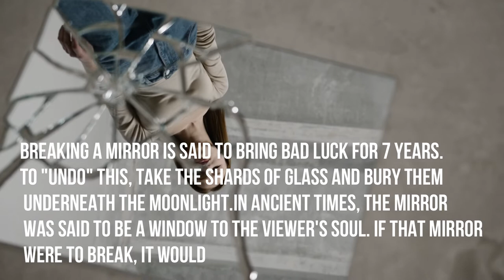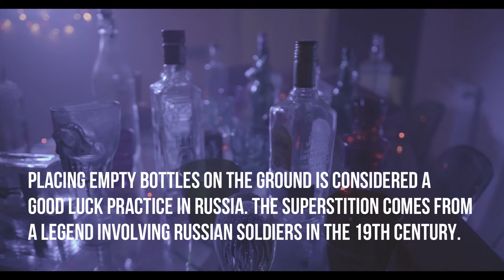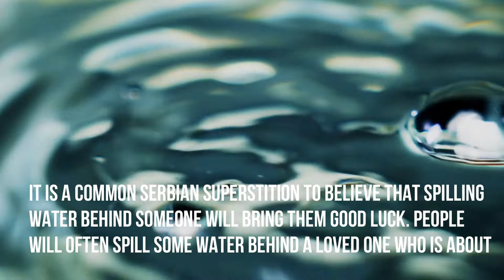Top 10 Strange Superstitions Around the World || Bizarre Superstitions in Society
Top 10 Strange Superstitions Around the World
Bizarre Superstitions in Society
Pirates believed that piercing the ears with such precious metals as silver and gold improved one's eyesight.

Many believe that if all of the candles on a birthday cake are blown out with one breath, while making a silent wish, the wish will come true.

Breaking a mirror is said to bring bad luck for 7 years. To "undo" this, take the shards of glass and bury them underneath the moonlight.
In ancient times, the mirror was said to be a window to the viewer's soul. If that mirror were to break, it would

The superstitious symbolism of a black cat crossing one's path is
dependent upon culture: some cultures consider this a sign of impending bad luck, while some cultures consider this a sign of impending good luck.

Whistling while you work may be an issue in Lithuania where it's forbidden to whistle indoors because the noise is believed to summon demons.

According to a Russian superstition, bird poop that lands on you or something that belongs to you will bring you wealth — something to keep in mind the next time you're reading under a tree.

Like the number 7 for the Romans, magical significance has been attached to the number 13--but this time, it’s unlucky rather than lucky. The number 12 has frequently been seen as positive (12 months of the year and 12 signs of the zodiac, for example, or 12 days of Christmas and 12 tribes of Israel), naturally making its nearest neighboring number to the north negative.